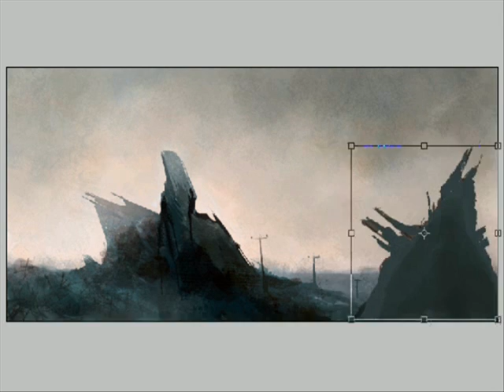Concept Speed Painting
Finished work

Some details:

This speed painting took me 2 hours
used photoshop cs2